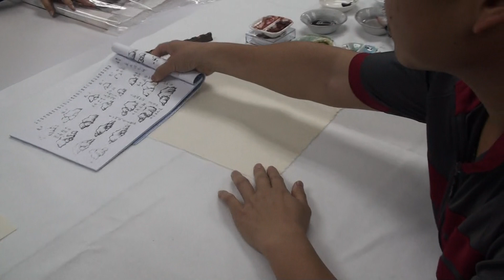台中市文山社大洪敬堯老師示範水墨畫～示範披麻皴範本2021.4.2